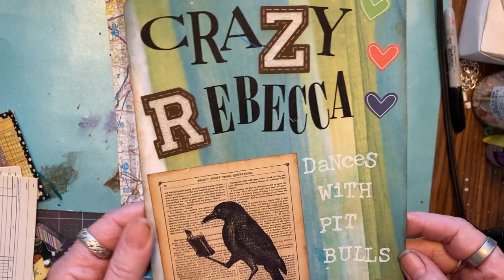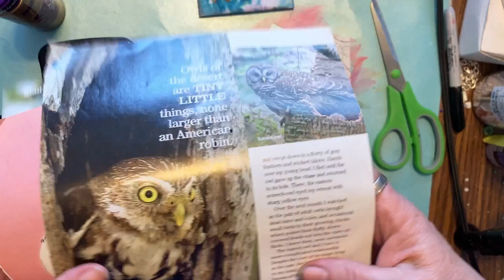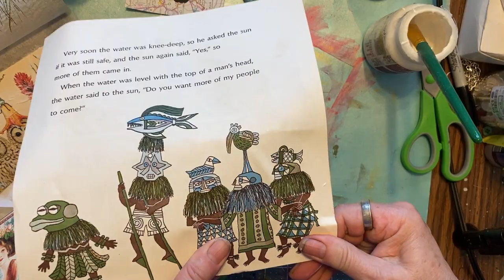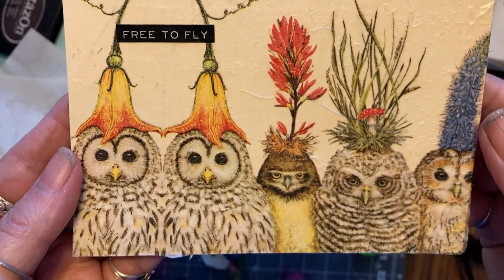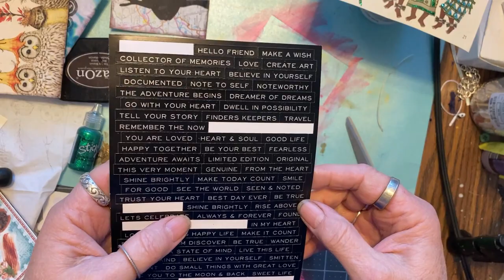ICADS 17 to 20 ~ Sorry Shakespeare ~ DancesWithPitBulls ~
Hello, it's me, Crazy Rebecca Dances With Pit Bulls. I am behind again on the ICADs. Situation normal! I dug in the owl box and used my old standby, Tim Holtz paper dolls.

Happy Mail or a new sign can go to:

Rebecca Halley
44 E Main Suite 513